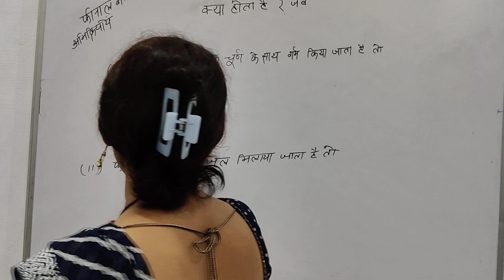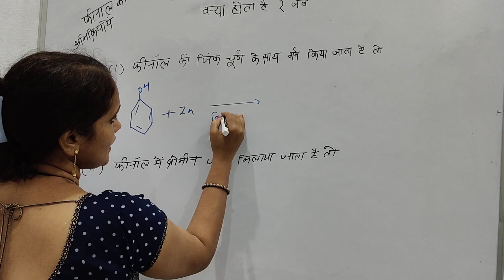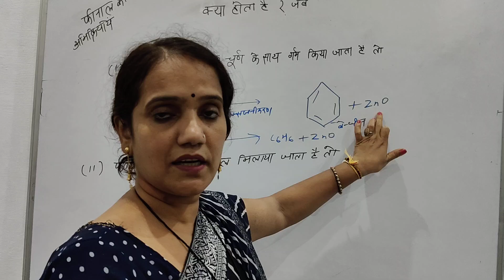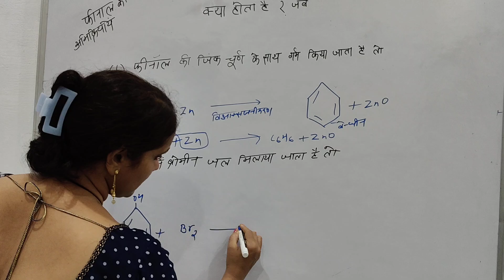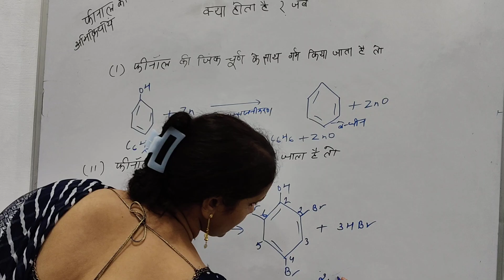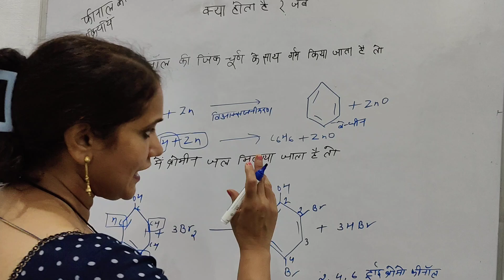क्या होता है? जब/फिनाल की महत्वपूर्ण अभिक्रियाएं हैimportant reaction of phenol (part -1)chemistry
phenol ki abhikriya #
kya hota hai jab
phenol ki vibhinn yaugikon ke sath abhikriya